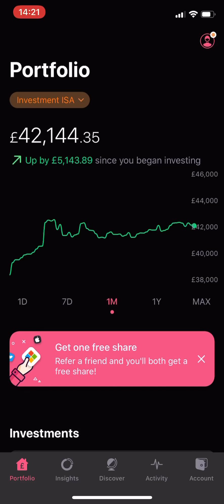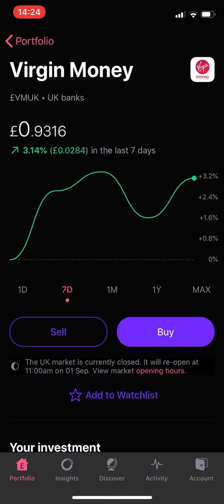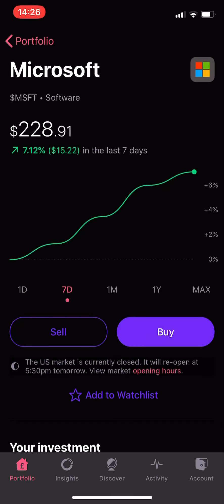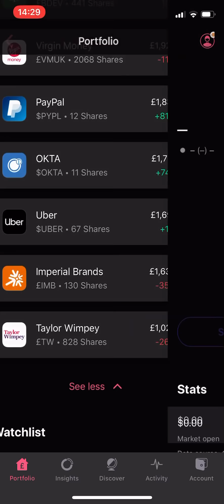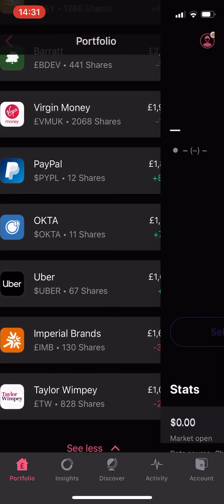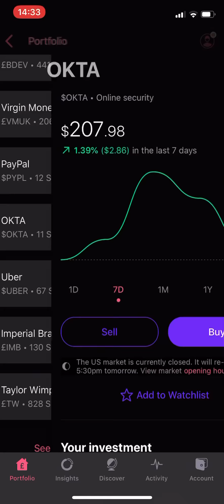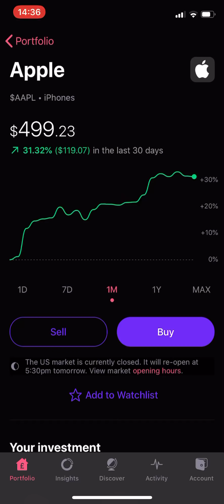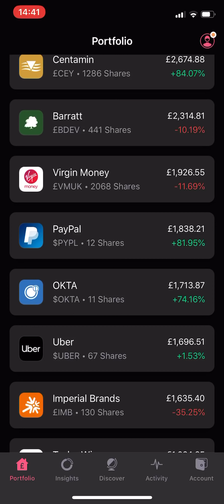EP75: New Apple & Tesla Stock Split Prices Revealed!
Follow on instagram:  @Infant Investors  📱Daily Stock Posts 📺

Episode 75 of my portfolio update, we talk about:

► Top Movers & Fallers
► Apple & Tesla Split Prices Revealed

PLATFORM LINKS

► FREETRADE - Get a free share worth up to £200!! simply sign up and deposit £1

► ETORO - Sign up, deposit $200 and begin trading and investing 1000s of commission free stocks

► Trading 212 - Get a free share worth £100 Sign up to Trading 212

BOOKS